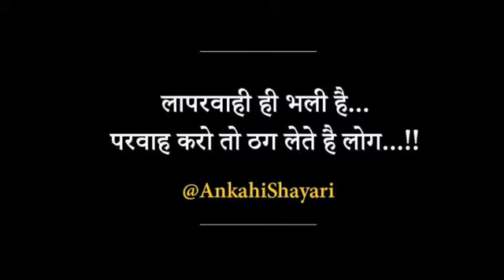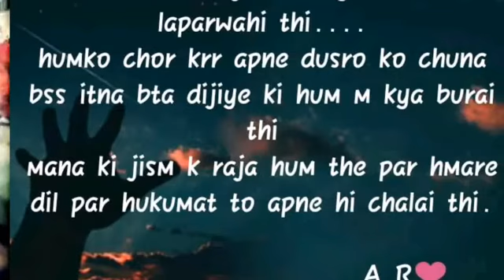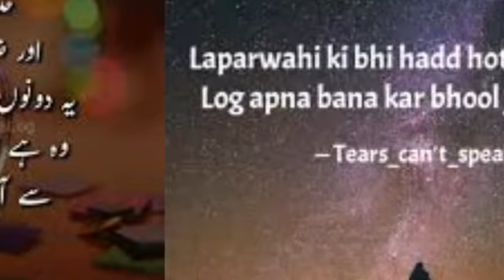How Humen Will become Perfect from his task in Hindi#India Updates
india Updates